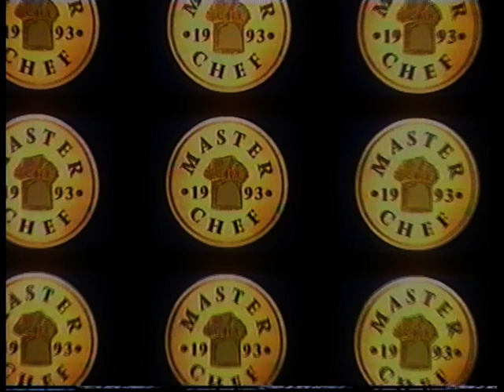Masterchef 1992 Edition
A recording of an edition of Masterchef with Loyd Grossman back in its early days of 1992 when it was a Sunday afternoon fare without the tense reality level of competition it later became.